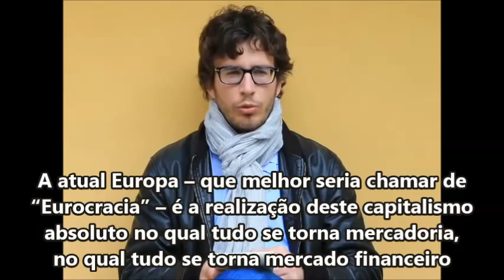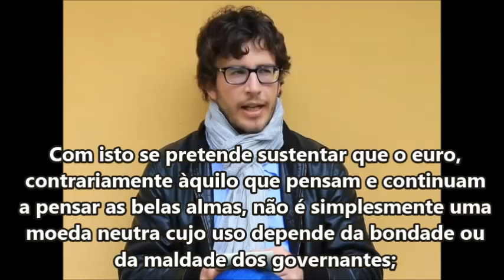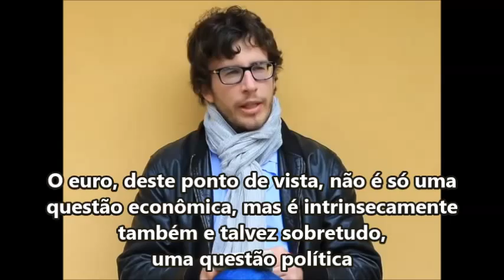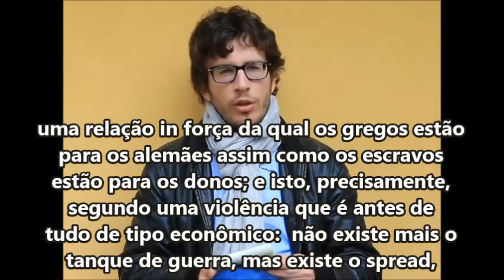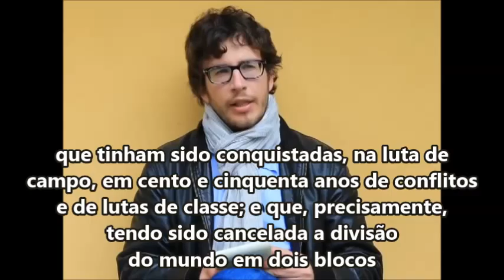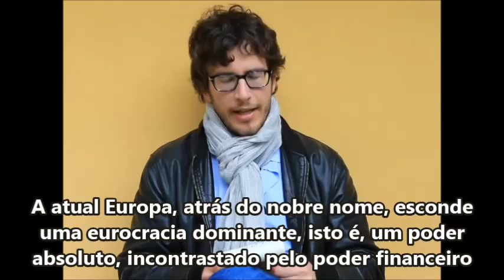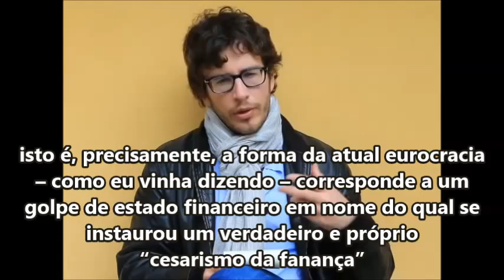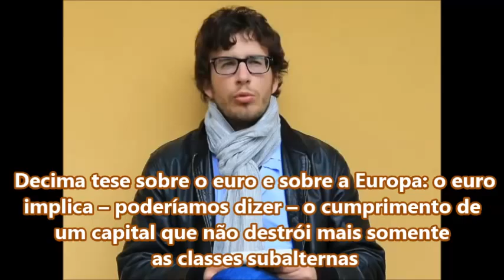11 tesi portoghesel